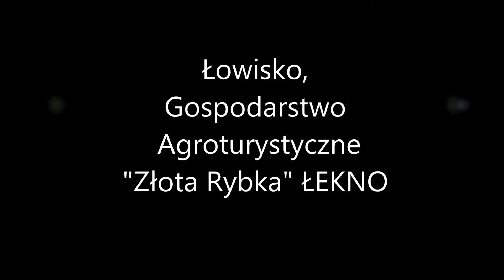Łowisko Złota Rybka w Łeknie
Najlepsze hole grupy R.R.R